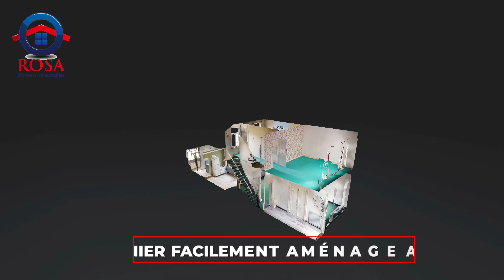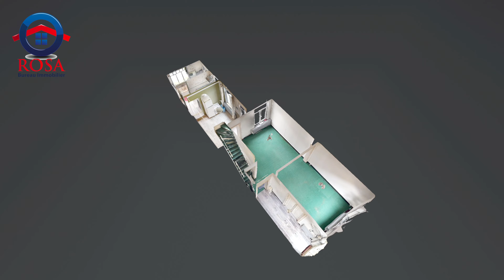Morlanwelz - Maison en vente par Bureau Rosa